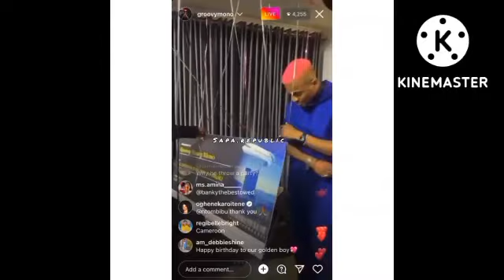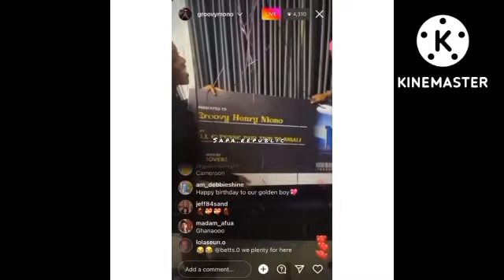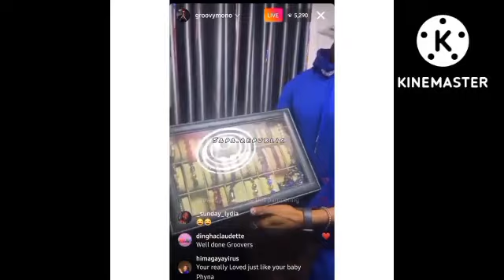Bbnaija2022:Grovy's birthday, Grovers gave him gifts,Bella ends R/Ship wit Sheggz#bbnaija2022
Happy birthday to Grovy